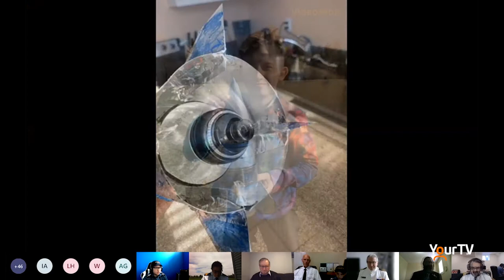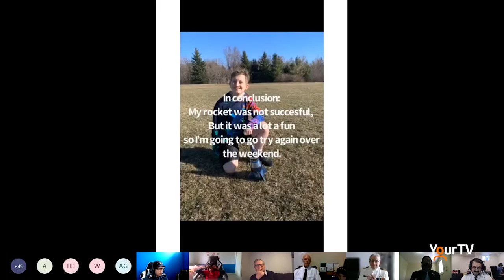Local cadet program a success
The Milton Navy League Cadets is a brand new program that has seen membership double since the Covid-19 pandemic began.